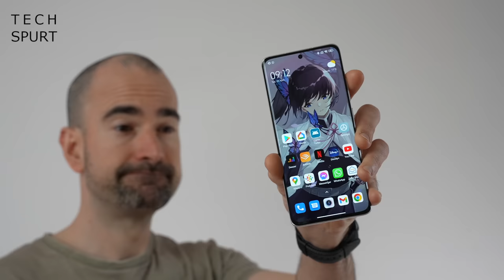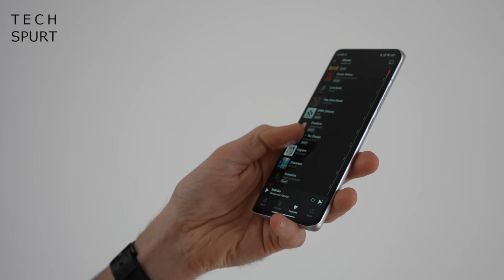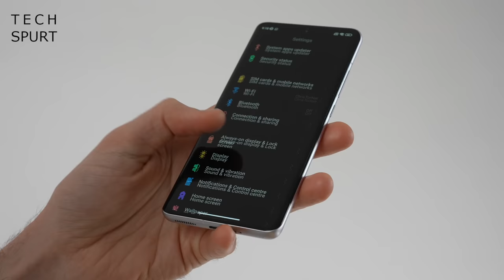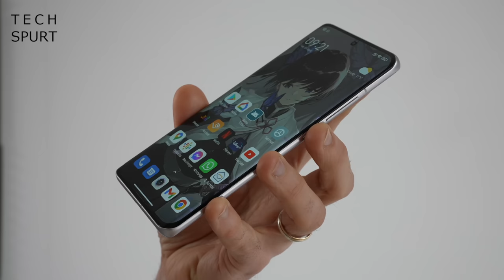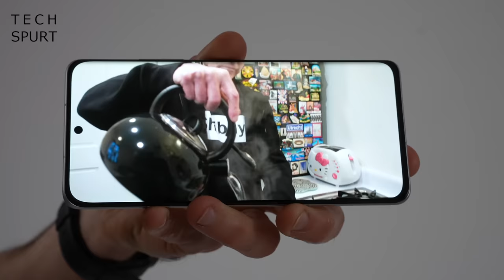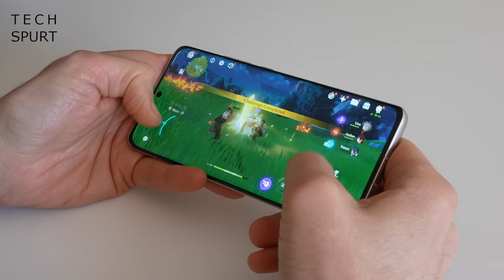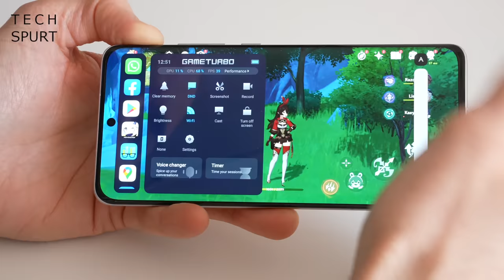Biggest Smartphone Surprise of 2022! | Xiaomi 12 Review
Reviewing the Xiaomi 12 smartphone (global edition), which boasts better battery life and a more compact form vs the pricey Pro model. I've been testing out the camera tech, doing lots of gaming and using the Xiaomi 12 as my personal phone for over a week now. Here's my final verdict on one of the best - or at least my favourite - Android blowers of 2022.

That camera tech has been scaled back versus the Pro but you can still expect excellent tracking and HDR performance. Sony's IMX766 sensor is good enough for the Oppo Find X5 Pro and it's certainly good enough for the Xiaomi 12, although Oppo's phone is superior in low light.

This beefcake doesn't compromise when it comes to performance, so gaming on the likes of Genshin Impact and PubG is a silky experience. Helped considerably by the impressive cooling tech. Meanwhile the Xiaomi 12 boasts the best battery life of this family.

Add in a crisp and punchy AMOLED screen, respectable stereo speaker setup and MiUI 13 UI and wrap it all in a sleek compact frame. That's this handset in a nutshell. Not perfect by any means, but one of the smartphones I've most enjoyed so far in 2022.

Xiaomi 12 Review Chapters:
0:00 - Blah blah
1:04 - Design
3:04 - MiUI 13 & features
4:35 - Display & audio
6:18 - Performance & gaming
7:19 - Battery life
8:10 - Cameras
10:45 - Verdict